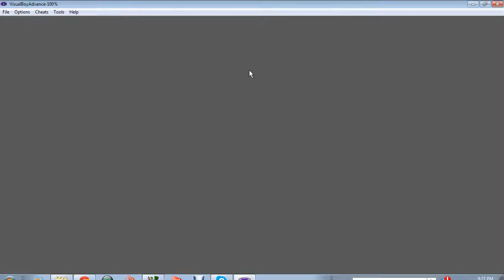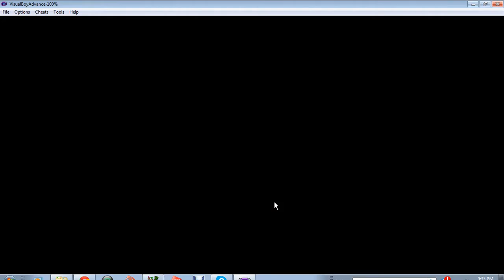Pokemon Ruby Destiny: Guardians Of Life #5 Flying Gym Bitch -.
Welp, Time to get the 1st gym badge -.- Leggo